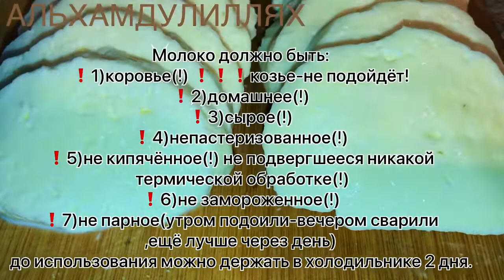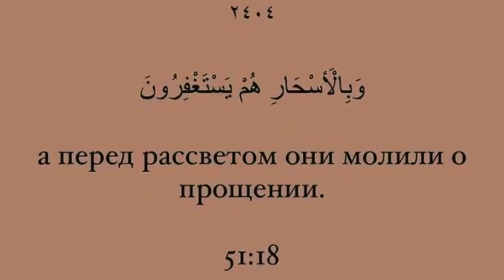НАУКА ПОД НАЗВАНИЕМ «МОЦАРЕЛЛА» ТОЛЬКО ДВА ИНГРЕДИЕНТА ЗА ПОЛЧАСА/SCIENCE CALLED "MOZZARELLA"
❗️❗️❗️Приготовление сыра Моцарелла-очень тонкая «наука»🧐 Пожалуйста,соблюдайте все нижеописанные правила👇👇👇👇👇

♨️♨️♨️Молоко должно быть:
❗️1)коровье(!) ❗️❗️❗️козье-не подойдёт!
❗️2)домашнее(!)
❗️3)сырое(!)
❗️4)непастеризованное(!)
❗️5)не кипячённое(!) не подвергшееся никакой термической обработке(!)
❗️6)не замороженное(!)
❗️7)не парное(утром подоили-вечером сварили,ещё лучше через день) до использования можно держать в холодильнике 2 дня.
Я использовала 3 литра молока-нагреваем до 40-45’С не выше!(это очень тёплое молоко-не горячее!) уберите с плиты.
♨️♨️♨️Уксус 9% - 8-10 ст. ложек (когда подливаете уксус,молоко должно быть очень тёплым 40-45’С(не более.Не горячим!Очень тёплое,огонь уменьшите на минимум и заливайте уксус,через пять минут выключите огонь и оставьте на пять минут.Когда уксус добавляете,не спешите,после каждой ложки подождите 1 минуту и перемешивайте, в таком случае-выход массы сыра больше)
❗️❗️❗️Вы должны увидеть нитки сыра,а не хлопья(если хлопья-значит,что-то пошло не так)
♨️♨️♨️Соль в сыворотку перед вытягиванием - 1 ст. ложка (по желанию) получается малосольный сыр,зато сыворотку можно использовать для выпечки
❗️❗️❗️Когда будете растягивать,не держите в горячей сыворотке дольше 10 минут(иначе произойдёт обратная реакция).Доведите сыворотку до 70’С и уберите с плиты. В это время работайте с ним как с тестом:разминайте. Выдавливайте жидкость. Растягивайте.Немного поработайте в сыворотке,немного всухую.Если хотите гладкую моцареллу,много не растягивайте,просто поглаживайте.Затем снова в сыворотке и снова всухую. Пока не начнёт тянуться.❗️❗️❗️После остывания сыра,обратно(вторично) в горячую сыворотку для хранения не ложите! Храните в холодной воде
📍Сливки во время приготовления моцареллы не снимают,просто надо перемешать
⭐️Работайте в термо-перчатках или в двойных перчатках как на видео
⭐️Выход: из 3 л молока ~350 гр моцареллы
⭐️Хранить в соленой воде под крышкой в холодильнике
⭐️Моцарелла-итальянский сыр
⭐️Из оставшейся сыворотки можете приготовить блинчики,вафли,булочки.

Дополнительная информация › indexPDFразработка технологии мягкого сыра без созревания из смеси молочного сырья

› viewКак сыр в масле - Переработка молока

SCIENCE CALLED "MOZZARELLA" ONLY TWO INGREDIENTS IN HALF AN HOUR

❗️❗️❗️Making Mozzarella cheese is a very subtle "science"🧐 Please follow all the rules described below👇👇👇👇👇👇

♨️♨️♨️Milk should be:

❗️1)covie(!) ❗️❗️❗️goat won't work!

❗️2)home(!)

❗️3)raw(!)

❗️4) unpasteurised(!)

❗️5) not boiled (!) Not subjected to any heat treatment (!)

❗️6) not frozen (!)

❗️7)not steamed (cooked in the morning milk or evening, even better every other day) can be kept in the refrigerator for 2 days before use.

I used 3 litres of milk to heat up to 40-45'C not higher!( It's very warm milk, not hot!) Reduce the heat to a minimum and pour the vinegar, turn off the heat after five minutes and leave for five minutes.

♨️♨️♨️Uxus 9% - 8-10 tablespoons (when you pour vinegar, the milk should be very warm 40-45'C (no more. Not hot! Very warm. And immediately remove it from the stove) add vinegar, do not rush, after each spoon wait 1 minute and stir, in this case, the cheese mass output is more)

❗️❗️❗️You should see threads of cheese, not flakes (if flakes, then something went wrong)

♨️♨️♨️Salt in whey before stretching - 1 tablespoon (optional) turns out to be lightly salted cheese, but the whey can be used for baking

❗️❗️❗️When you stretch, do not keep it in hot serum for more than 10 minutes (otherwise there will be a reverse reaction). Bring the serum to 70'C and remove it from the stove. At this time, work with it like a dough: knead. Squeeze out the liquid. Stretch. Work a little in the serum, a little dry. If you want a smooth mozzarella, don't stretch much, just stroke it. Then again in the serum and dry again. Until it starts to stretch. ❗️❗️❗️After the cheese cools down, don't put it back (secondarily) in a hot serum for storage! Keep it in cold wat